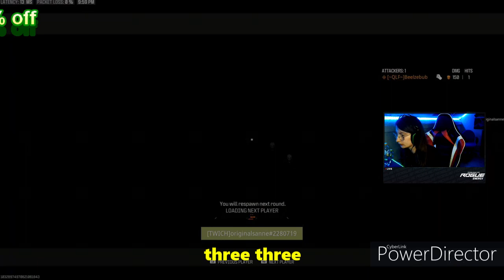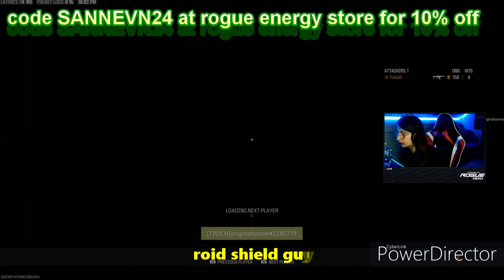COD MW||| save a MTZ 556 build [english]